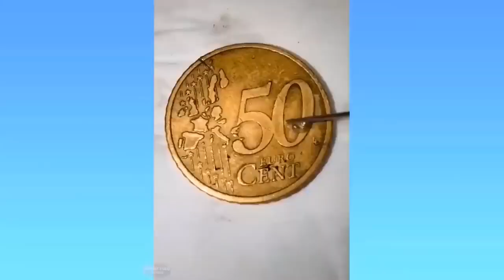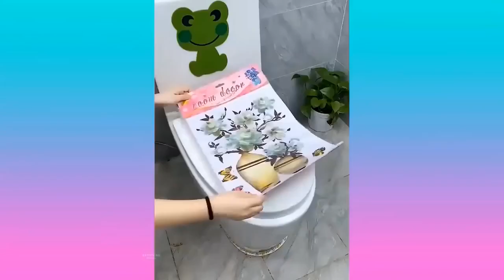1 HORA DE VÍDEOS ESTRANHAMENTE SATISFATÓRIO COM MÚSICA RELAXANTE 🎶